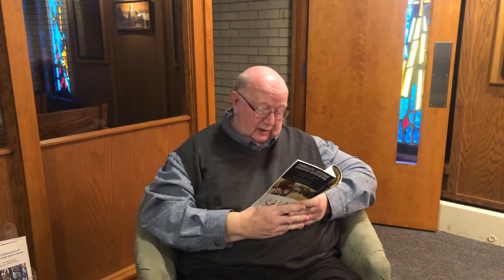Mr McVinnie shares a devotion Mar. 31st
Mr McVinnie shares a devotion with us for March 31st